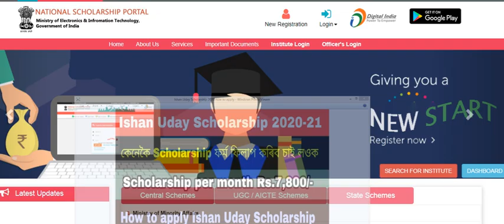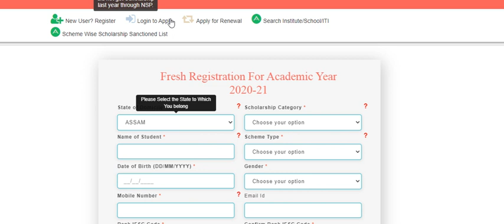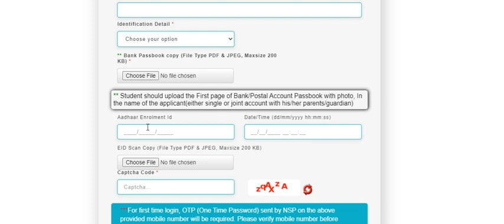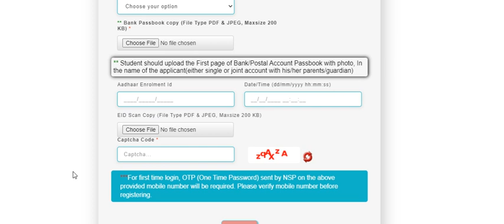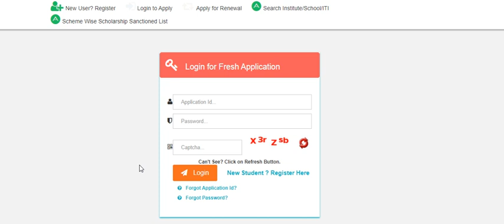Ishan Uday Scholarship 2020 | how to Apply Ishan Uday Scholarship 2020-21 | Ishan Uday in Assamese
Ishan Uday Scholarship 2020, how to Apply Ishan Uday Scholarship 2020-21